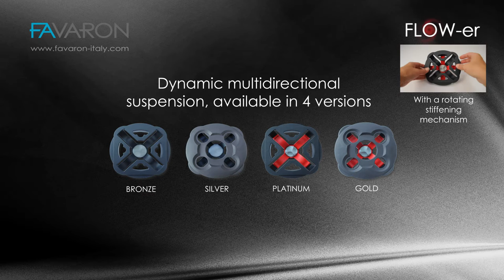Bed base suspension - Dynamic and multidirectional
FAVARON is pleased to introduce FLOW-er, the new bed base suspension with rotating stiffening mechanism.

• Dynamic multidirectional suspension
• TPEE suspension, to guarantee its properties over time
• Stiffness adjustment (PLATINUM and GOLD version)
• Easy and fast to install
• Surface openings for a better mattress aeration